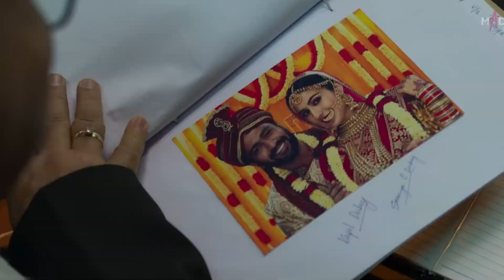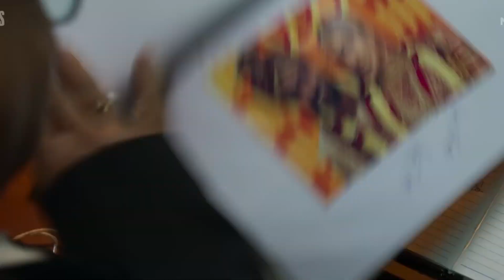SUNNO! MIDDLE-CLASS Admi Ch*tiya Hota Hai : ZARA HATKE ZARA BACHKE - Movie Review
Zara hatke zara Bachke movie starring Vicky kaushal and sara ali khan released today and its not good. Zara hatke zara bachke review. is this movie any good? should you watch it?
Zara Hatke Zara Bachke Movie Review
Zara Hatke Zara Bachke Movie Review by JD BOLEGA
Zara Hatke Zara Bachke Movie
ZHZB Movie
Voice and Edited By - Joydeep Rajkumar
Video On - ZARA HATKE ZARA BACHKE - Movie Review

JD BOLEGA channel sometimes use Film Clips, TV series Clips, Web Series Clips, Animation Series Clips to explain about the Film, Web Series, Trailers and Songs, but all under section 107 of the copyright Act 1976, allowance is made for FAIR USE for purpose such as criticism, comment, news reporting, teaching, scholarship and research. the photos video and music here in video is for purely entertainment . we assure of no misuse . all rights goes to their perspective owners . we don't own any of rights .